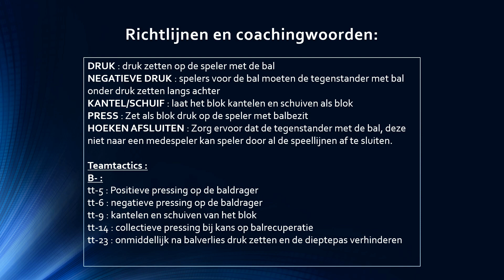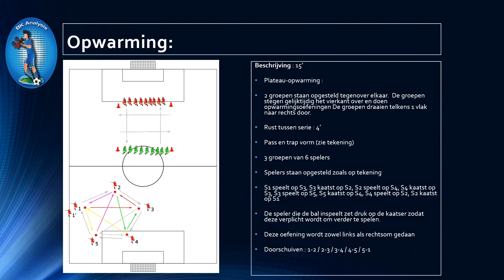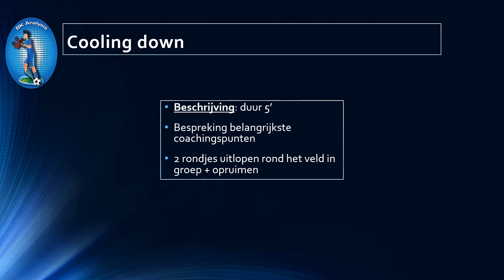Voetbaltraining u19 - u21: Druk zetten na inworp door 6 of 8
Videoanalyse  Videoanalyses

Voetbalclinics  Voetbalquizzen

Filmen van voetbalwedstrijd

Video analyse op eigen team

Video analyse van tegenstander

Videofragmenten voetbal

Spelpatronen en strategieën

Opbouw +  Opbouw -

Doelpunt +  Doelpunt -

Hoekschop +  Hoekschop -

Corner +  Corner -

Doelpoging  Tips & tricks

Inworp +  Inworp -

Balbezit  Reactie van B+ naar B-

Gebruik van de aanval

Gebruik van het middenveld

Middenbouw  Bovenbouw

Videoanalyse op provinciaal niveau

Videoanalyse op gewestelijk niveau

Videoanalyse op elite niveau

Videoanalyse damesvoetbal

Videoanalyse meisjesvoetbal

Testbatterijen  jeugdwerking

Lichaamslengte meten

Gewicht bepalen  BMI bepalen

Voetmaat meten  schoenmaat meten

ISRT - Test  T-Test  Quadrado Test

Zig Zag Dribble Test  Agillity test

Bangsbo Sprint test  Saturisatie

Shuttle Tempo test  Hartslagzones

Mentale Test Testen  Jeugdspeler

Bijscholing  Bijles  Longomatch

Beeldfragmenten Op Training

PowerPoint  Voetbalspeler

Individuele Ontwikkeling

Trainers  Coaches  Spelers

Meten is Weten  Weten is Verbeteren

Sportdag  Sportdagen  Teambuilding

Teambuildings  Moni  Begeleider